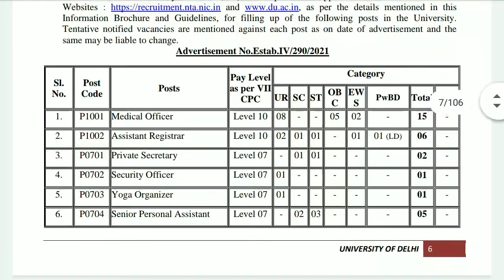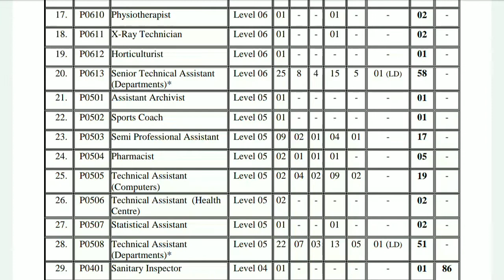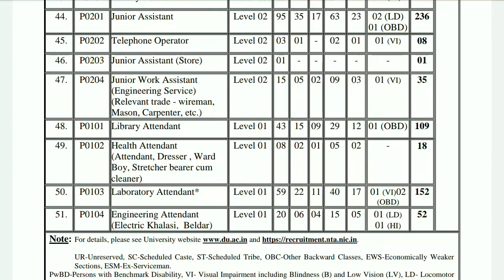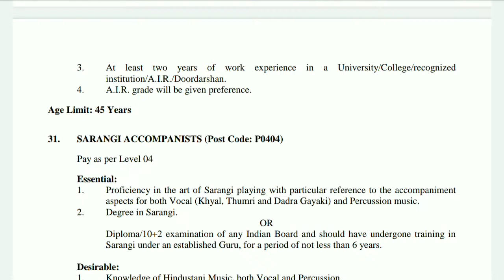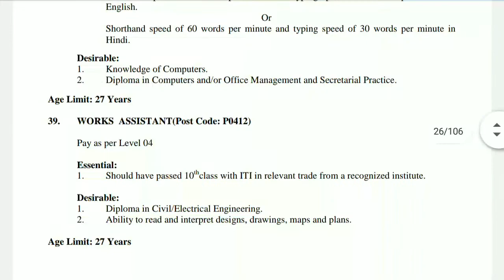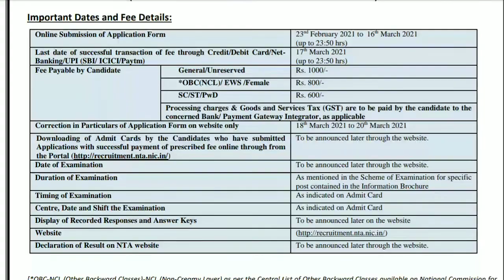NATIONAL TESTING AGENCY NEW RECRUITMENT 2021 FULL DETAILS IN KANNADA | JOB ALERT IN KANNADA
NATIONAL TESTING AGENCY NEW RECRUITMENT 2021 FULL DETAILS IN KANNADA | JOB ALERT IN KANNADA | UNIVERSITY OF DELHI NON TEACHING STAFF NEW RECRUITMENT 2021 FULL DETAILS IN KANNADA | NTA JOBS 2021 | UNIVERSITY OF DELHI JOBS DETAIL |

v

Once you read Official Notice